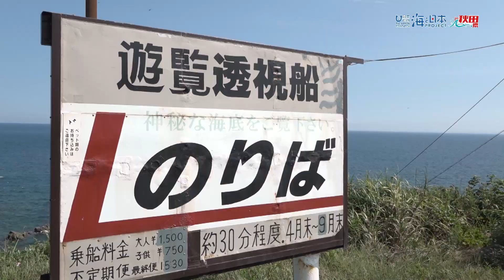【透明な海の旅へようこそ】入道崎海底透視船で発見する男鹿の水中世界 日本財団 海と日本PROJECT in 秋田県 2023 #011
遊覧海底透視船から見える美しい海の世界。
魚の群れや海の生き物たちがあなたをお出迎え！海上から見る入道崎や男鹿の大自然も迫力満点です！
こちらは男鹿半島北西の突端・入道崎で、気軽に男鹿の海底を眺めることができる「海底透視船」。
入道崎灯台の下にある磯が船の発着場で、沖合いの岩礁・水島までとの間を往復します。時間は30分程度。水が澄む夏場がシーズンです。海藻類のゆらめきや、魚のきらめきを間近に見ることができます。船頭さんのネイティブな秋田弁による説明も堪能あれ!!